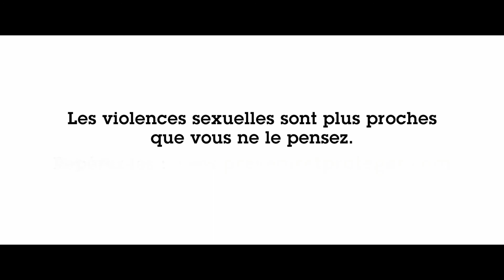Grande cause nationale 2019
Chaque année, le Premier ministre attribue à une association le label de Grande cause nationale. La Grande cause nationale 2019 est consacrée à la lutte contre les violences sexistes et sexuelles, un choix qui réaffirme la volonté du Gouvernement de faire de l’égalité entre les femmes et les hommes une priorité du quinquennat.

Le label 2019 a été attribué au collectif Prévenir & Protéger qui réunit 14 associations et fédérations de promotion et de protection des droits des femmes et des enfants, convaincu que prévention et protection doivent s’exercer prioritairement en faveur des enfants afin de briser le cercle vicieux des violences intrafamiliales.